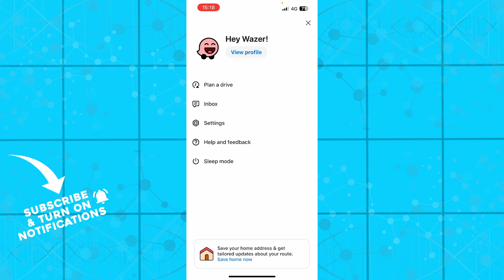How To Adjust Volume on Waze App (Quick Tutorial)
In this video I will show you How To Adjust Volume on Waze App. It would be good if you watch the video until the end so that you don't miss important steps.